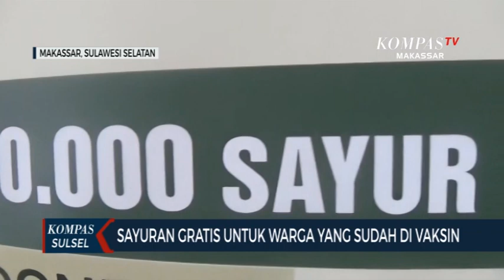Sayuran Gratis Untuk Warga Yang Sudah Di Vaksin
MAKASSAR, KOMPAS.TV - Sebuah komunitas di makassar  sulawesi selatan punya cara tersendiri untuk mengajak warga agar mau di vaksin covid-19. Mereka memberikan sayuran segar secara gratis  dengan syarat menunjukkan sertifikat vaksin di aplikasi peduli lindungi.

Demi mengajak masyarakat untuk mau di vaksin covid-19  sebuah komunitas di makasasr  sulawesi selatan memberikan sayuran segar secara gratis bagi warga yang sudah di vaksin.

Dengan cara ini  komunitas ini pun menyosialisasikan vaksin covid-19 dan cara menggunakan apliaksi peduli lindungi.

Bagi  bagi sayur gratis ini dalam rangka gerakan 10 ribu sayur. Pengujung yang ingin mendapatkan sayuran segar  cukup menujukkan sertifikat vaksin yang berada di aplikasi peduli lindungi.

Pembagian sayur juga di lakukan dengan menerapkan protokol kesehatan  di mana pengunjung harus menggunakan masker dan tidak berkurumun